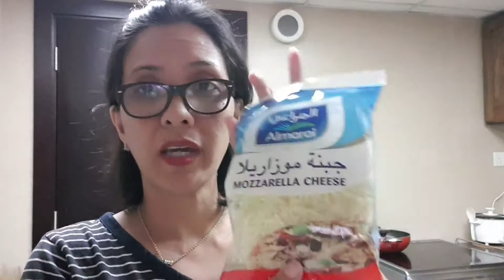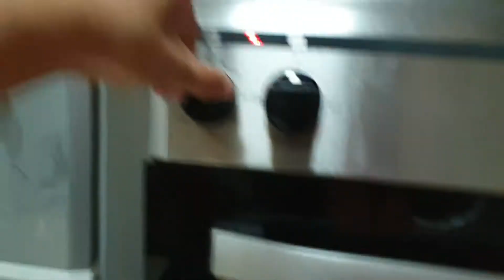Cooking Time|LeVlogs❤vlogs#72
Guys, nag film ako kagabi ng cooking, at inedit ko agad kaya na upload na ngayun para hindi masyadong ma late ang pg post kasi meron pa akong mga previous vlogs sa Malaysia to be posted hopefully this week para matapos na lahat. Pls keep on watching at Maraming Salamat sa panonood!🤩

Follow me in IG:leanne_uae
Kisses💋